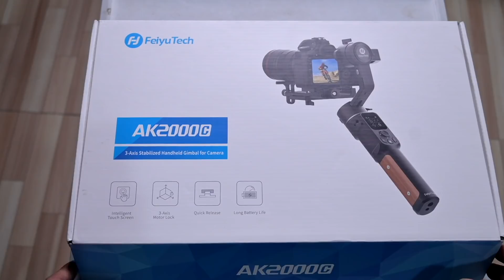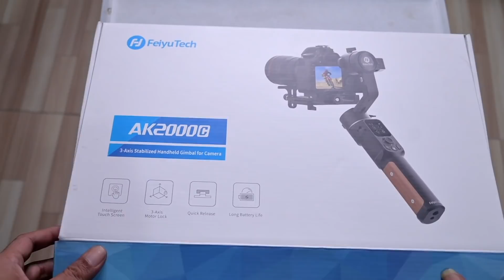Gimbal untuk Kamera Mirrorless - Feiyutech AK2000C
Ini dia, gimbal untuk kamera mirrorless dari Feiyutech AK2000C. Stabilizer kamera mirrorless ini mempunyai desain yang elegan, bahan dari alumunium aloy yang kuat, dan mudah digunakan.
Stabilizer kamera mirrorless ini layak untuk dicoba.